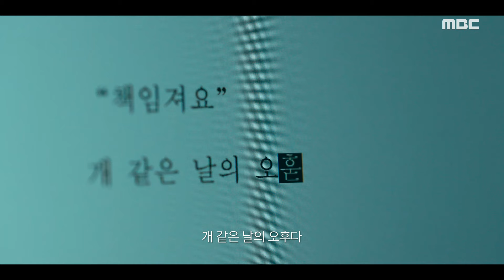[우리, 집] 까칠한 소설가 이혜영, 얼어붙은 가족들의 아침식사 자리, MBC 240524 방송